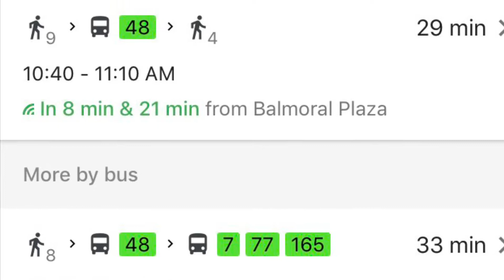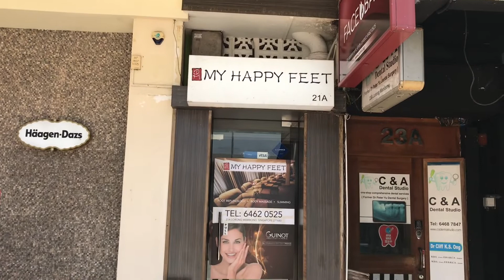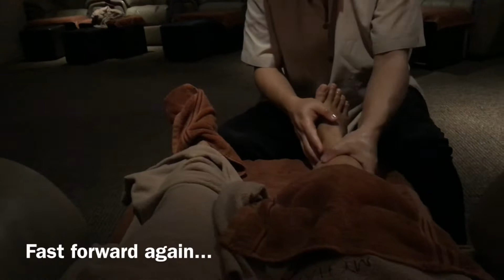A treat from my boss! Massage! 💆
Thanks to my ever so kind boss❤️